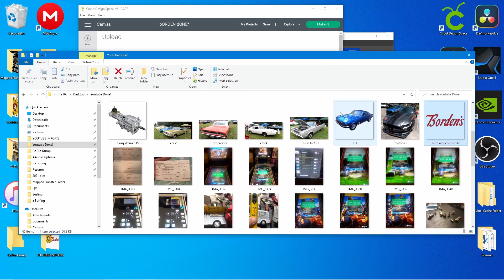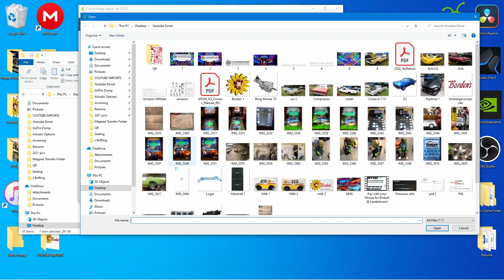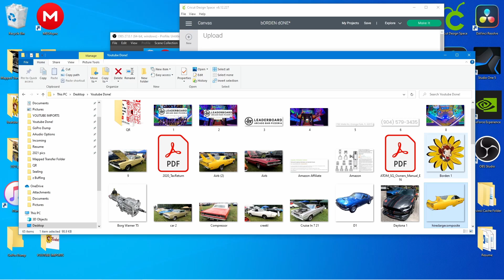Cricut Design Space Image Cropping Trick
This is a quick vid I wanted to make a couple months back when I was researching cropping images.  I stumbled upon this trick myself trying to find a shortcut.  It might be common knowledge now, not sure but in any event, here's how I crop images using Cricut Design Space, not illistrator or adobe or anything.   Super easy!